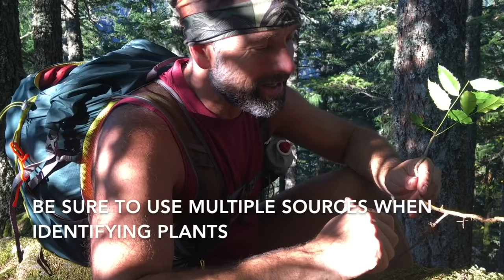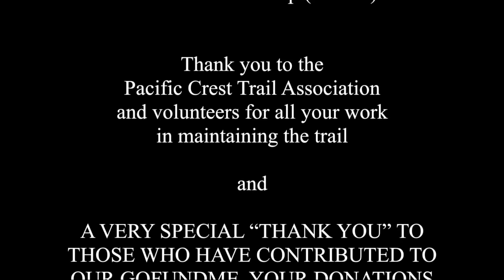MATT GRAHAM P.C.T DOCUADVENTURE #10 "THE BORDER"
In this docuadventure,  Matt Graham continues his journey north around Mt. Hood, then a rapid decent in elevation takes him into a lush valley flowing with water falls. As night falls, he demonstrates an ultralight sleep set-up. The next morning he continues towards to border.